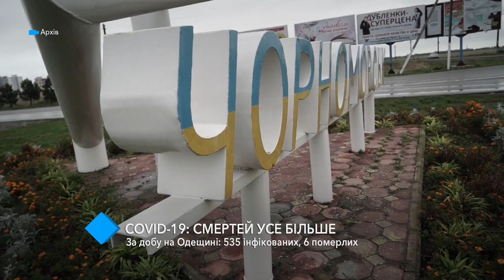Коронавирусные сводки: 535 инфицированных, 6 умерших